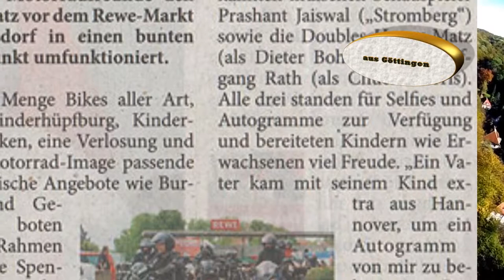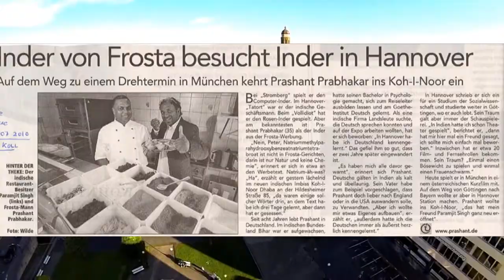Prashant Jaiwal Inpressionen eines indischen/deutschen Schauspielers in Göttingen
Schauspieler in Göttingen sein Name Prashant Jaiwal.